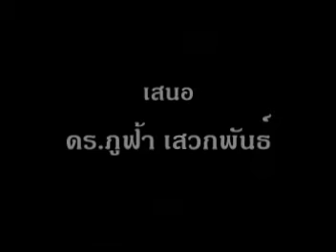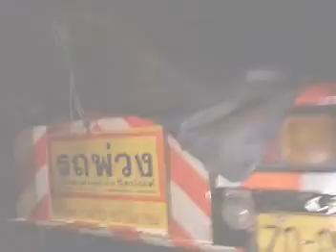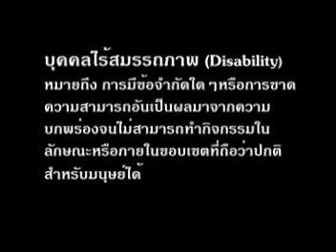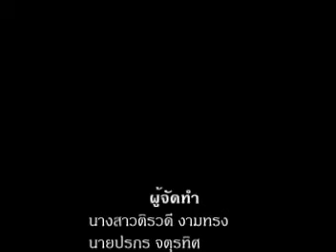ไร้สมรรถภาพ.mpg